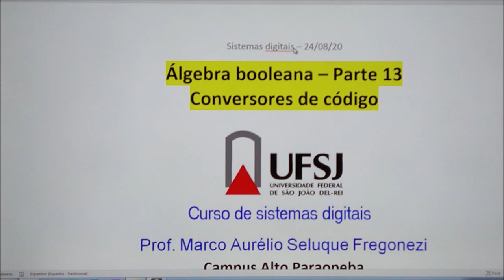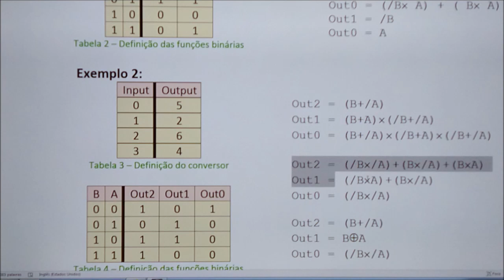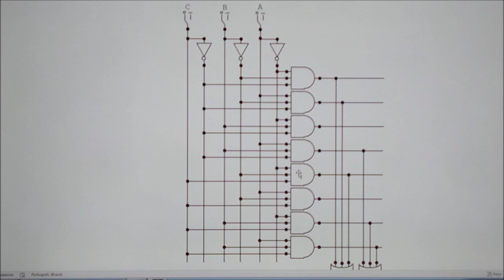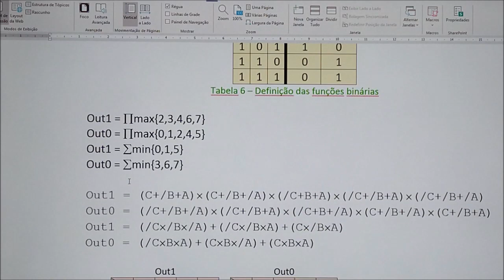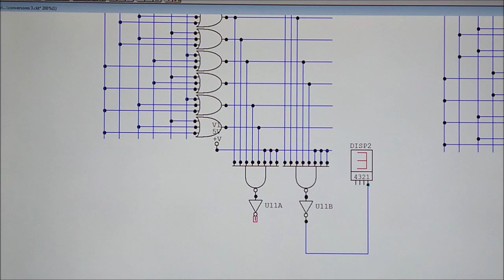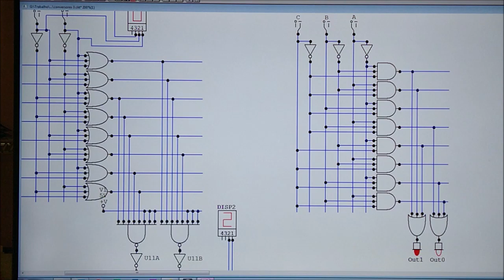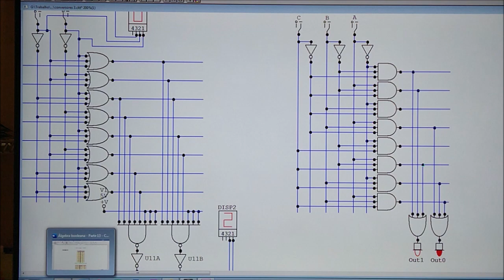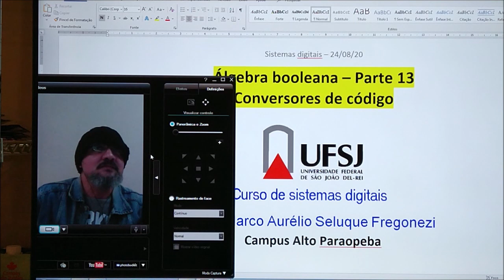Sistemas digitais - Aula 35 - Álgebra booleana - Conversores de código